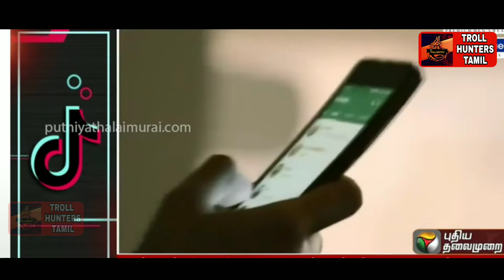School And Collage Are Closed Till 2020 Troll | TrollHunters Troll | TrollHuntersTamil | Daily Troll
This video and we must talk about Today Trending news with the Indian government are tells about school and collage students studies and when it school and collage are opened in india Troll in Tamil language watch it.